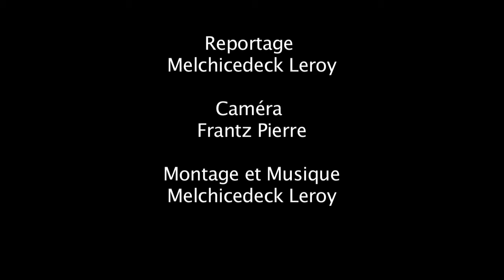Kalfou Riches Cap sous titres fr